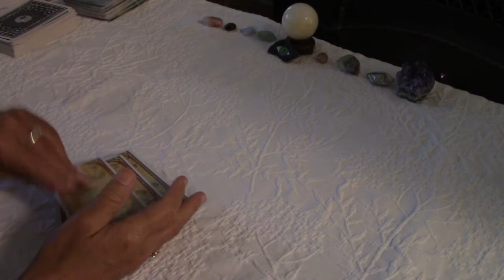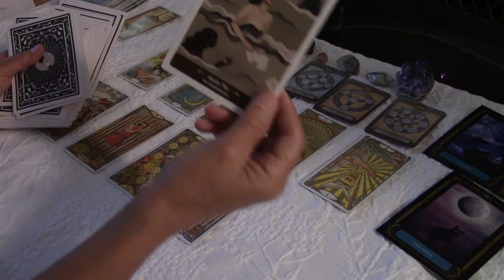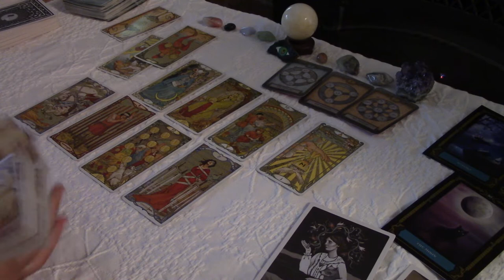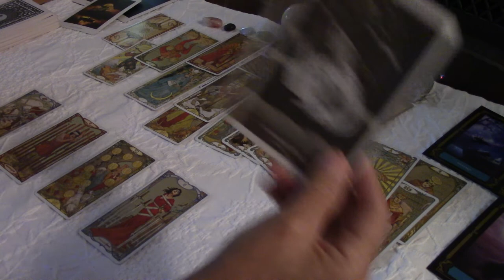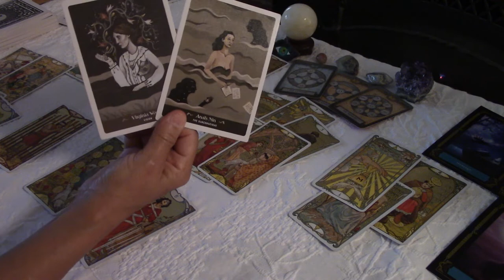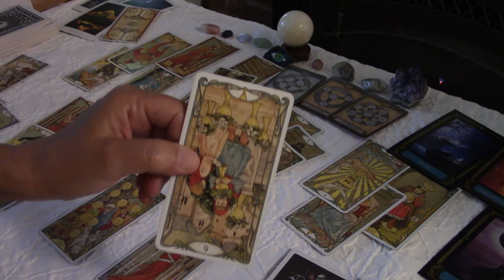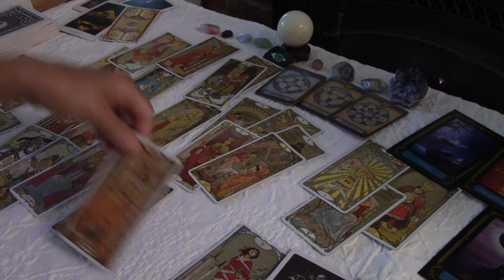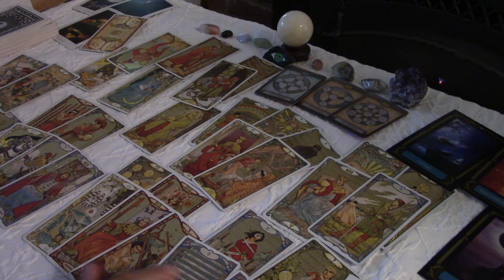LIBRA~They Fear You Have A Better Situation With Somebody !! Your Intuition Is Right About.July 2021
FOR THE SERIES...$13 AQUA ARIES GEM LEO LIBRA SCORPIO TAURUS
It's very simple.  once you click on the link and subscribe on the right side (the next screen shows the 3 options AND a Box to Manage your Membership to the left of the videos).  Click MANAGE Your Membership to CANCEL with ONE click SO THAT YOU WILL NOT BE CHARGED THE NEXT MONTH AND YOU WILL BE ABLE TO view all the 12 videos for 30 days.  You are purchasing the full series with a membership that you can cancel immediately after you purchase.  This new Extended video platform is easy and reliable.